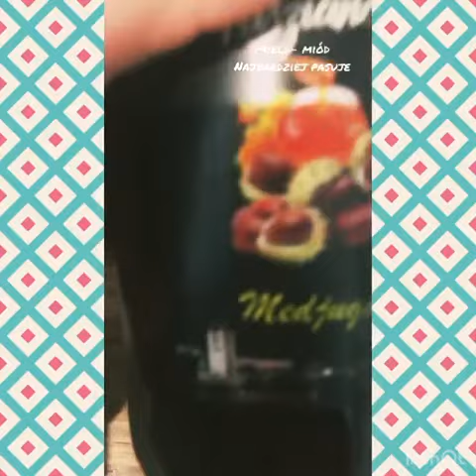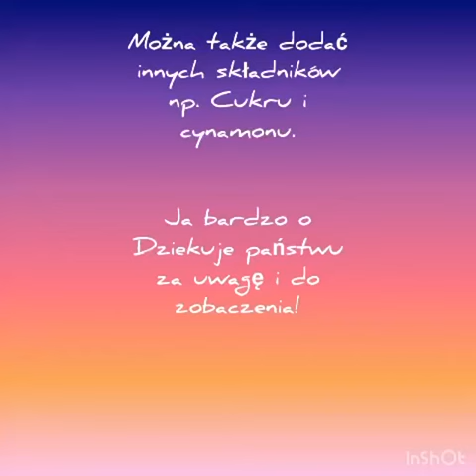Torrijas - projekt kulinarny Carmel z 8c